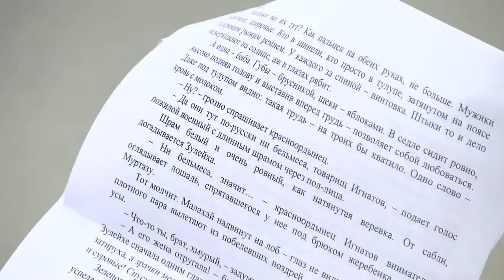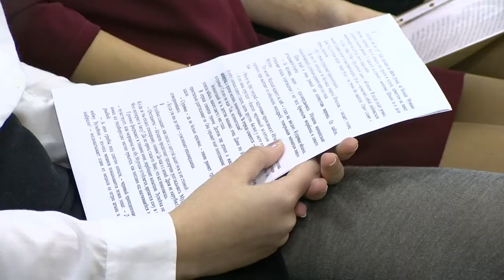Читаем вслух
В очередной встрече в рамках проекта "Читаем вслух" приняли участие ученики десятых классов. Подростки прочитали роман Гузели Яхиной «Зулейха открывает глаза».